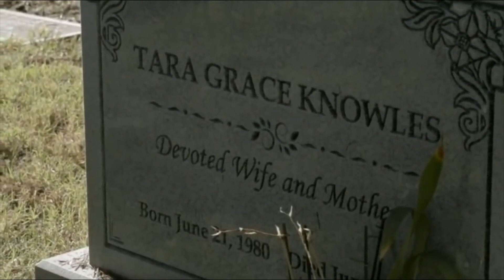House of the Rising Sun ( Sons of Anarchy cover )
Hope you enjoy my rendition to Sons of Anarchy House of the Rising sun :-)